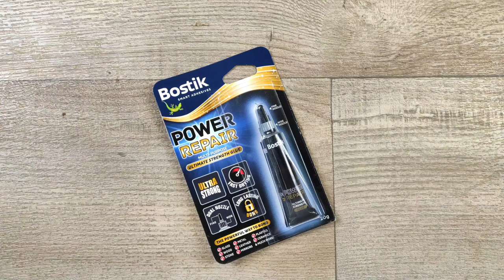DIY: Κάδρο με βότσαλα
Σήμερα θα αξιοποιήσουμε όλα αυτά τα βοτσαλάκια που μαζεύουμε κάθε καλοκαίρι από τις παραλίες. Θα φτιάξουμε λοιπόν όμορφα διακοσμητικά καδράκια και θα χρησιμοποιήσουμε τη Bostik Power Repair η οποία πέρα από το ότι είναι μια δυνατή διάφανη κόλλα με γρήγορη ωρίμανση, έχει και πολύ βολική μικρή μύτη για τις λεπτομέρειες.